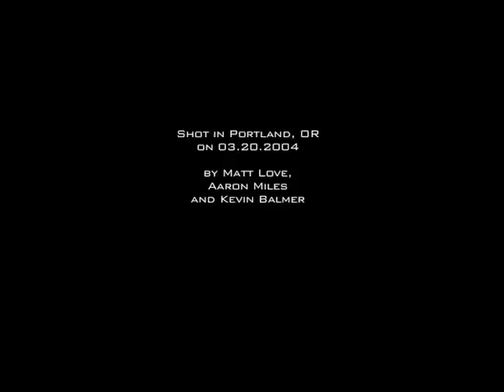Chopper Won (2004)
CHOPPER WON
A benefit for p:ear
Saturday, March 20, 2004
6pm - 3am
Rocketworks Studio / The Egg
411 SE 6th Ave. Portland, OR
$25 admission (includes Chopper raffle ticket).
COSTUMES HIGHLY ENCOURAGED!!

CHOPPER WON is an "extreme" live-action multimedia event which aims to be the participatory cure for a culture obsessed with "Reality TV." For ONE NIGHT ONLY, you are invited to don your biker best and join in a cliche-twisting satire on the high-octane world of competitive sports and gear-head machismo. Shot and broadcasted in real time, with no edits, CHOPPER WON will document live art creation, musical performance, and theatrical stunts in a retro-futuristic B-movie "party" setting.

THE ARTIST Kenneth Wright (Rocketworks Design Studio) and a crew of 6 will construct/weld a chopper mini-bike over the course of an evening (6pm set-up until 1am). Working in a custom designed viewing cube located in the artist's studio, the crew will need to work rapidly to finish on time. The mood of the evening will be raw and fast, and will be augmented by thematic music, numerous live multimedia projections of the crew in progress, and on-the-hour updates by live reporters.

THE RAFFLE at 1am will be the climax of the event. When the chopper is complete, event attendees will have the opportunity to win the vehicle via ticket raffle. The Chopper Won crew will then drive the vehicle from Rocketworks to The Egg stage, only to interrupt an already-in-progress heavy-metal set by Manaconda (featuring members of MarchFourth Marching Band, The eels, Popewyrm, Spacefairy, + more). A winner (who must be present) will then be drawn. The winner will be allowed to drive the chopper out of the building accompanied by a procession of performers / crew.

THE EVENT will continue with more music by Manaconda, followed by special guest DJ's. We hope you arrive early and stay late. Aside from within the confines of the event space, CHOPPER WON will not be televised.

CHOPPER WON is produced by Kaosmosis in conjunction with Rocketworks Design Studio, SMARTtech AV, The Egg, Murk Visuals, and Gallery 500. A portion of the proceeds will go to benefit p:ear (Program: Education Art Recreation). p:ear's mission is to build positive relationships with homeless and transitional youth through education, art and recreation to affirm personal worth and create meaningful and healthier lifestyles.

A special thanks to Red Bull Energy Drink and the Design Collaborative for their outstanding support and encouragement in making this production possible.

Vocals by Jen Folker
Additional Drums by Brud Giles

Camera: Matt Love, Aaron Miles, Kevin Balmer
Video Editing and Production: Diggable Monkey Pictures